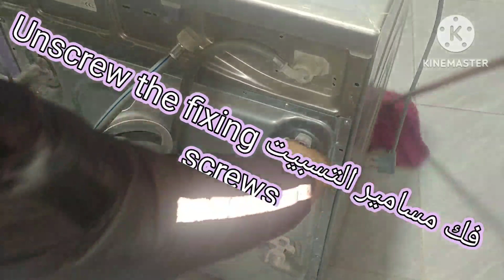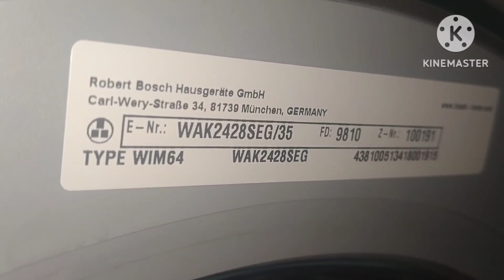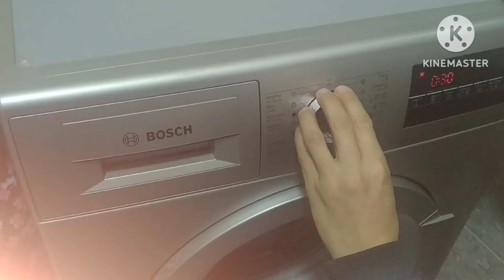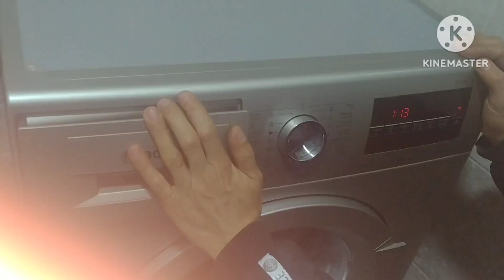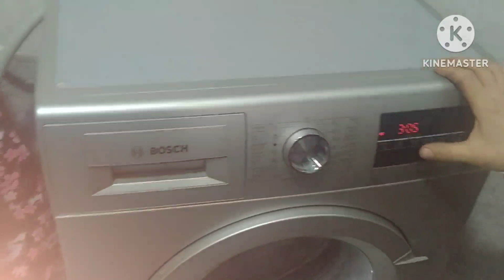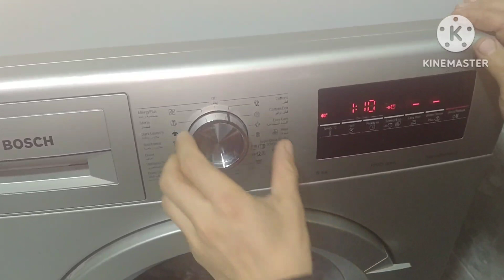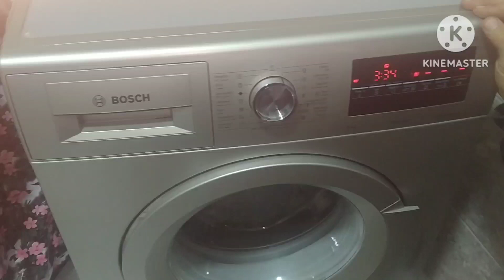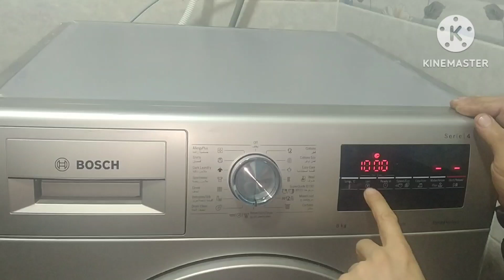فك مسامير التسبيت وشرح غساله بوش Unscrew the fixing screws for the Bosch washing machine and explai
صيانه وتركيب غساله بوش وفك مسامير التسبيت وشرح برامجها وكيفيه عمل تجفيف فقط وعمل دوره نظافه وقفل الاطفال وكميه الملابس المناسبه والمسحوق المناسبه وتنظيف الفلاتر والفرق بين الادوار بمختلف برامجها للصيانه تليفون رقم، 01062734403،  Bosch washing machine maintenance, maintenance, and explanation in a very easy way with its various programs, how to do drying only, make a cleaning cycle, lock children, the appropriate amount of clothes and the appropriate powder, clean the filters, the difference between the roles in its various programs, and unscrew the housing screws